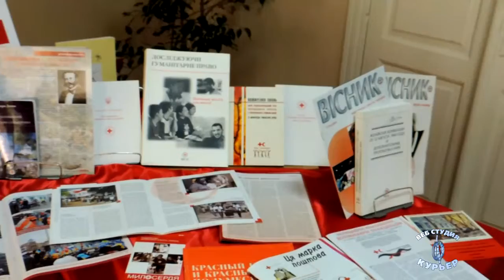Ко Всемирному дню Красного Креста